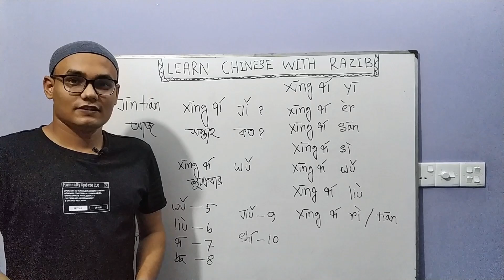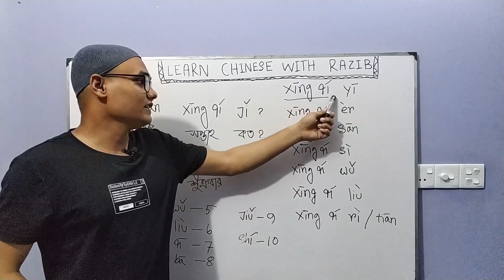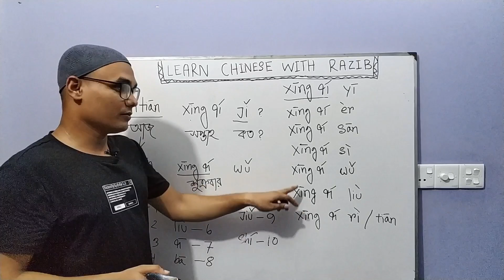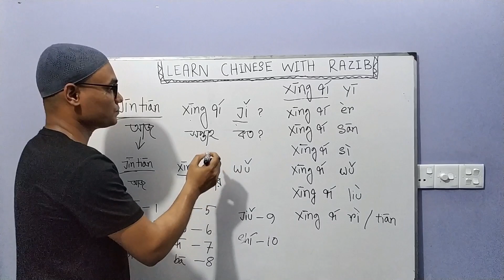Learn Chinese with Razib/Bangla/Monday to Sunday in chineseসহজে সপ্তাহের ৭ দিনের নাম শিখুন lesson-5